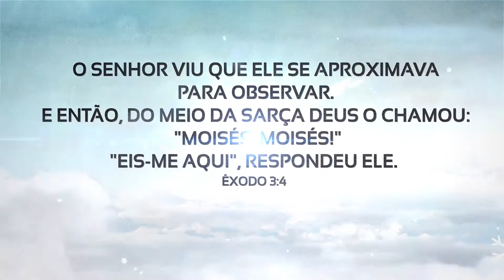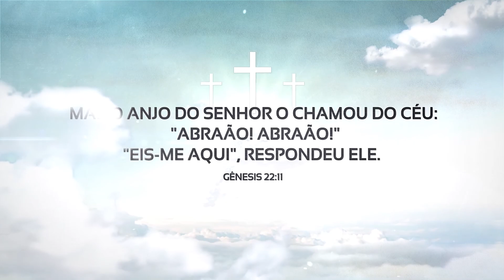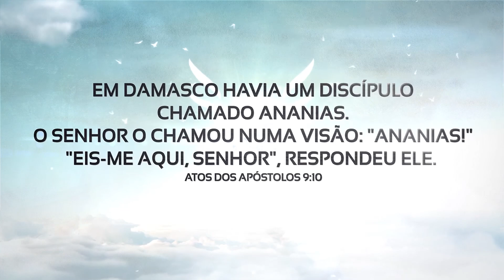Eis - me Aqui Senhor Amada, cântico dos cânticos